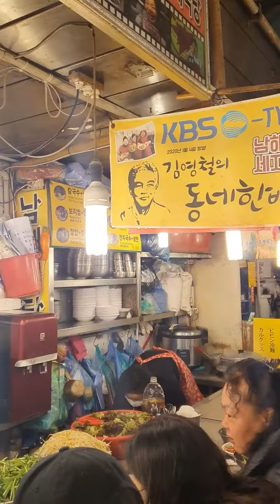남대문시장 유명한 맛집